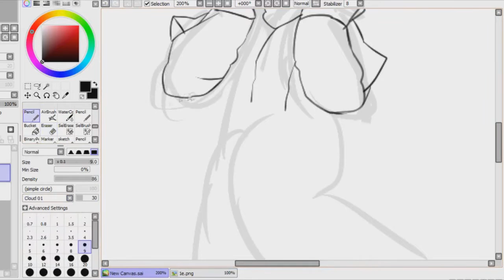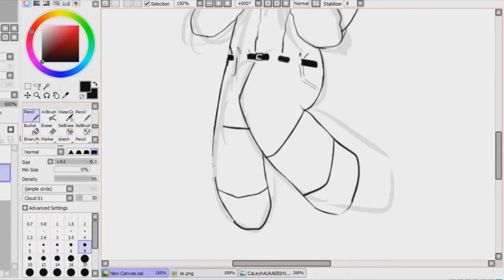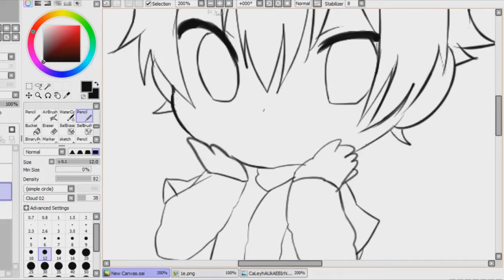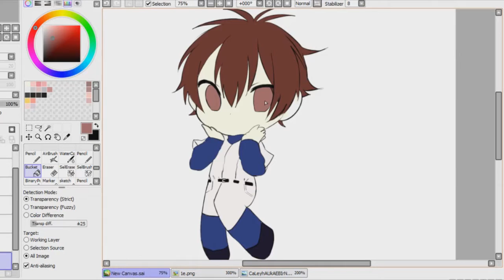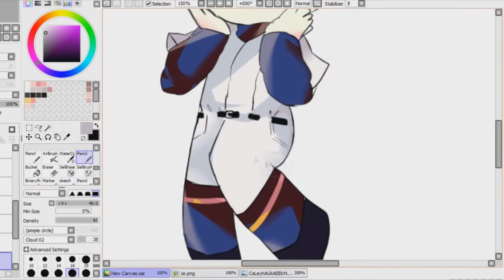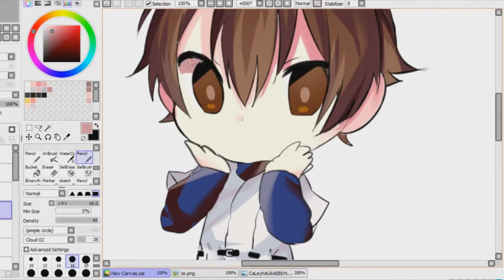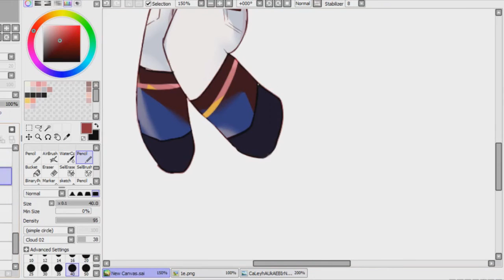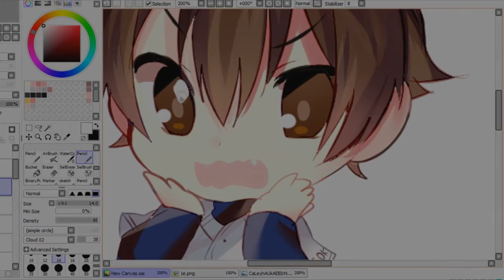【SPEEDPAINT】Sawamura Eijun Chibi! 【 ダイヤのA 】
■ Tittle : Sawamura Eijun chibi.
■Tool : PAINT TOOL SAI
■Time : 33 minute

I wanted to make speedpaint after know how to use the OBS
eijun! from ace of diamond ~
The video was cut off so the dog ear and tail are drwed after the cut, i added them at last minute.